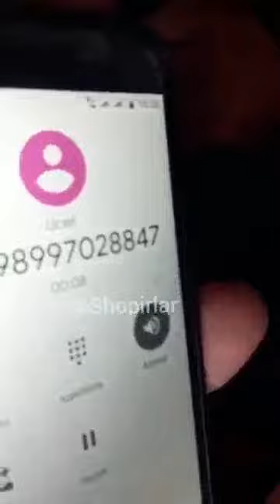Omad Shoudan telefon bo'ldi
Yaxwimas lekin bu iw.